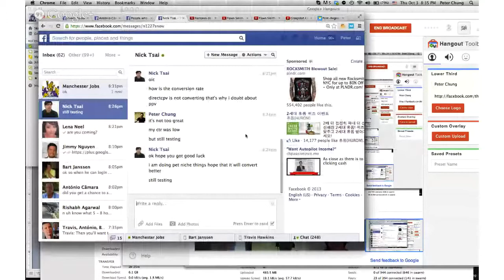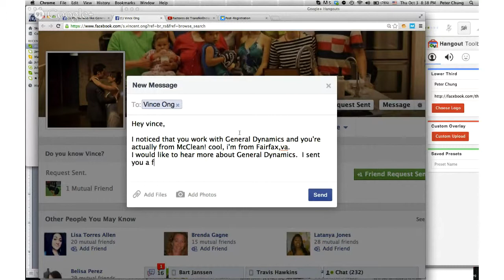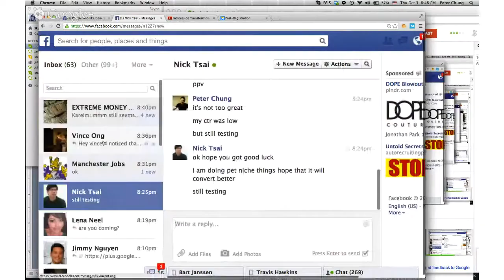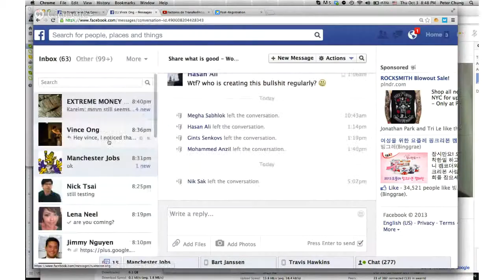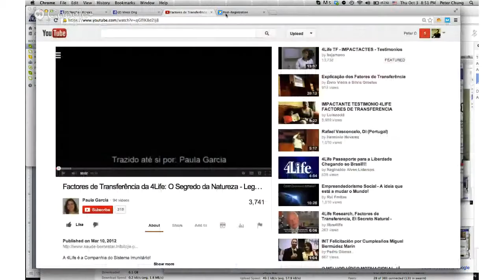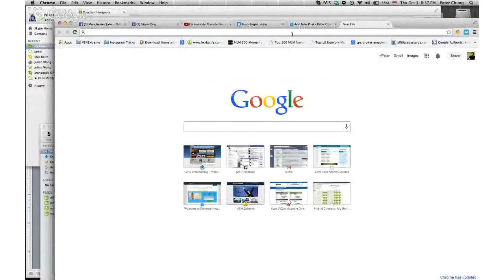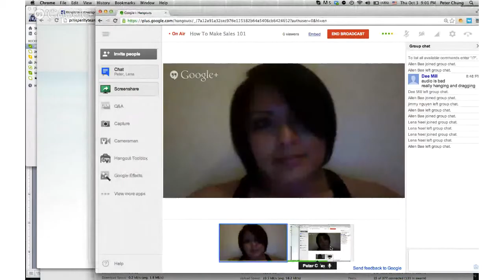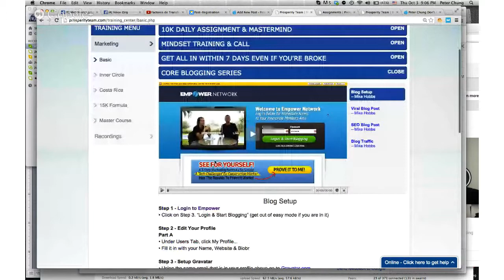How To Make Sales 101